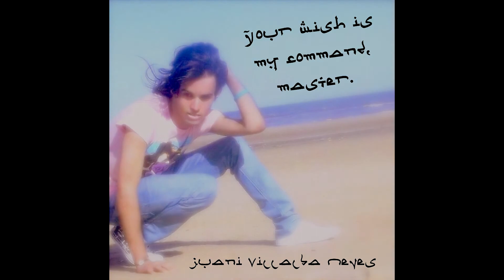Juani VN - Against my heart (remix 2) | Official Audio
“Against my heart (remix 2)” is a song by Juani VN from the album “Your wish is my command, master. - Deluxe Edition” by Juani VN

Listen “Your wish is my command, master. - Deluxe Edition”:
Download “Your wish is my command, master. - Deluxe Edition”

Album Info:
Released: November 11, 2011
Label: Shabadibada Records
Executive Producer: Juani VN

Song Info:
Songwriter(s): Ignacio Villalba Neves
Producer(s): Skann Dyzt
Genre: Dance
Length: 03:31
Recorded: 2011

Lyrics:
To play with love, it's so unfair
Pretendin' you love with just a Face
If you're in doubt, it's right or wrong?
Next time, think on before you...

Why you make this?
Too in love and then forgive
Which is the sense?
Lie to you that you love me

Follow your own way from now
In the fight for this love
It's your brain against my heart

U-unfair, u-unfair
U-unfair, u-unfair
U-unfair, u-unfair
Unfair... yeah

U-unfair, u-unfair
U-unfair, u-unfair
U-unfair, u-unfair
Unfair... yeah

U-unfair, u-unfair / To play with love, it's so unfair
U-unfair, u-unfair / Pretendin' you love with just a Face
U-unfair, u-unfair / If you're in doubt, it's right or wrong?
Unfair... yeah / Next time, think on before you...

(The music just turns me on)